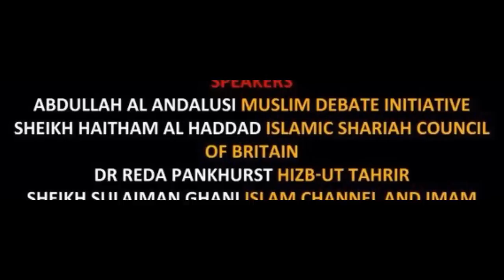Is Islam being criminalised? - Abdullah al-Andalusi - Muslim Debate Initiative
Over 600 people attended a unique event held in Manchester with a further 2000 people watching live online.  The event brought together local and national Muslim leaders to address the current rise in attacks against Islamic values by mainstream politicians and the media. In particular the esteemed panelists discussed the latest set of measures proposed in the new Government report, 'Tackling Extremism in the UK.' The report sets out a number of measures including TEBOs (Terrorism and Extremism Behavior Orders) which are equivalent to ASBOs that could be placed on Muslim speakers and Imams who the government alleges are promoting 'extremism'. Thus they could be prohibited from attending mosques, delivering talks, meeting with particular Muslims, having access to phones or the internet etc...